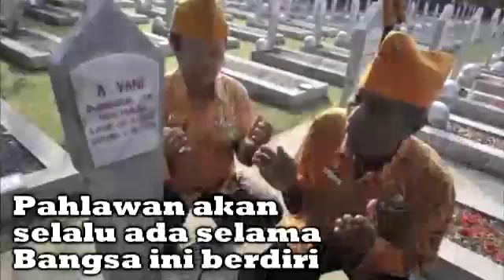KOBARKAN "SEMANGAT BERJUANG" di Setiap Jengkal langkah kita